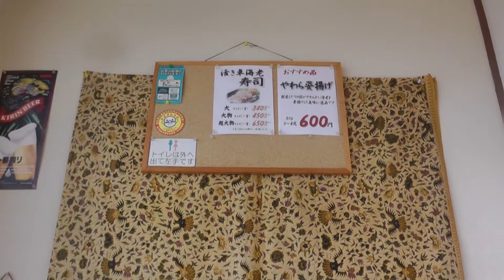おいしいもの食べたい♪・沖縄編（7) 車エビいただきこう♪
沖縄縣宜野座の車エビ食堂の球屋を中心に紹介いたします。